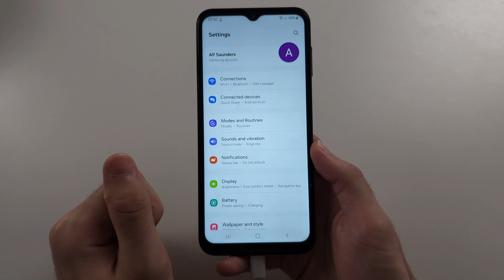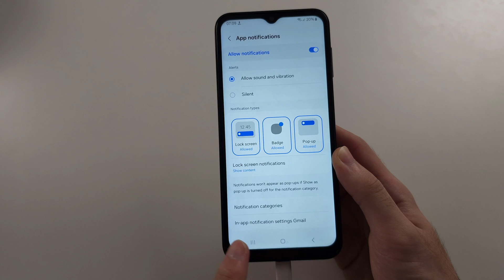How To Change Notification Sounds in Samsung Galaxy A14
Welcome to our guide on how to change notification sounds on your Samsung Galaxy A14! In this video, we’ll show you the simple steps to customize the notification sounds for various apps and alerts on your device. Follow along to learn how to update your notification preferences and personalize your Galaxy A14 with your favorite sounds.